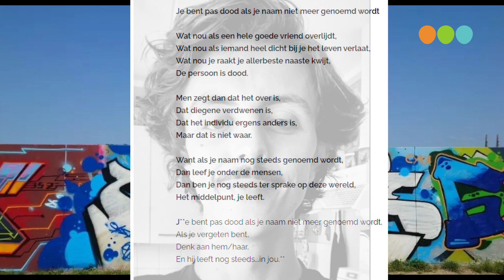Ode aan Oskar krijgt creatief vervolg met workshops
foto's Peter Denekamp.

Wilhelmien Krop en Henk Tabois